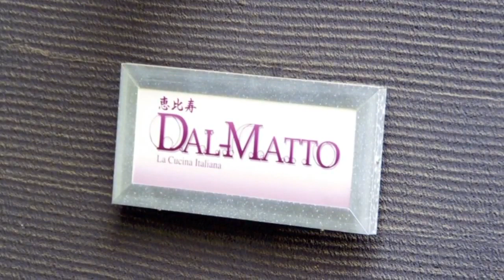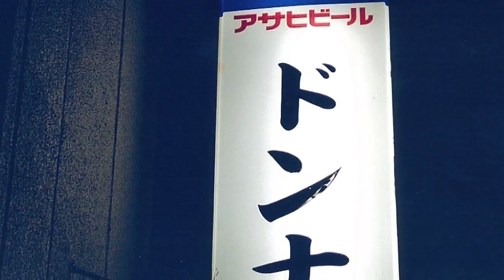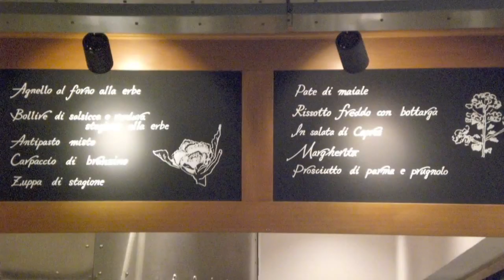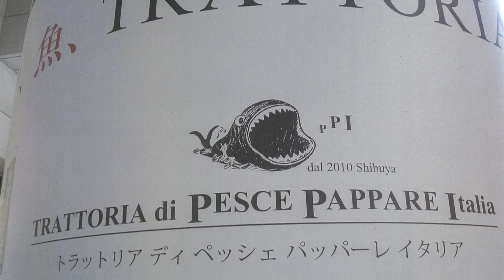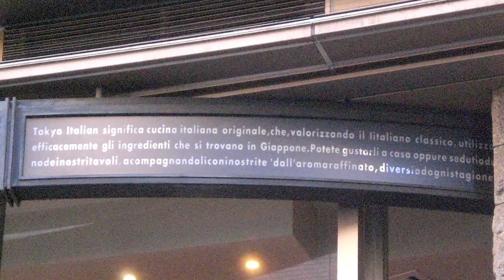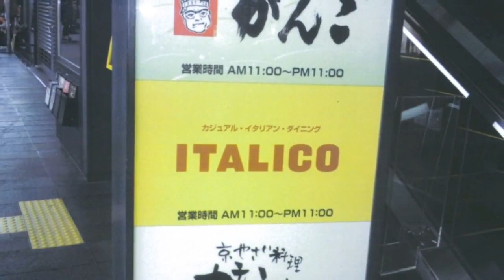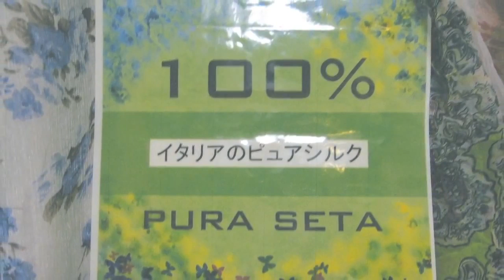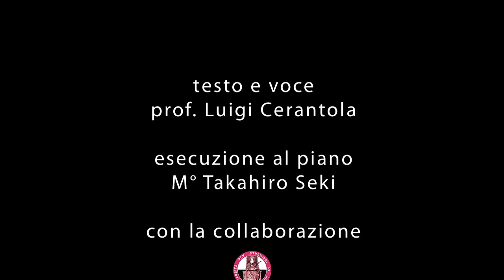ITALIANO A MODO MIO これってイタリア語？私が見つけたイタリア語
イタリア文化会館　イタリア語学校

写真・ビデオコンクルール 「これってイタリア語？私が見つけたイタリア語」 Italiano a modo mio ： i mille e piu' usi dell'italiano dei giapponesi"

Il vistoso fenomeno del proliferare di parole italiane in Giappone desta curiosità nel sociologo come nel linguista e pone interrogativi cui è necessario dar risposta.
Tali parole saltano all'occhio ormai dovunque: nel contesto urbano, nei media, nella pubblicità, nell'oggettistica, e risultano aumentare allargandosi a tutto ciò che concerne le classi medio-alte, in primis ristorazione e i trasporti.
Così, se l'inglese resta la prima e insostituita lingua della comunicazione, l'italiano si pone a lingua mediatrice d'un messaggio inerente al lusso, all'eleganza, ossia ad un raggiunto status sociale di privilegio.
Le ragioni del fenomeno vanno ricercate nelle seguenti ragioni:
1. La facilità di trascrizione dell'italiano rispetto alle altre lingue 'forti', quali l'inglese e il francese.
La lingua giapponese ha scrittura, oltre che ideografica, sillabica: ciò penalizza fortemente la trascrizione delle principali lingue, ma non l'italiano, le cui parole finiscono per l'estrema maggioranza in vocale.
Inoltre, per ciò che concerne la fonetica, i suoni della lingua giapponese distano da quelli italiani molto meno che da quelli inglesi e francesi: si trovano facilmente parole appartenenti a Giapponese ed Italiano, pur con diverso significato.
Si dica inoltre che la trascrizione alfabetica del giapponese vien detta Roma-ji.
Infatti, dall'apertura nipponica all'esterno di fine '800, l'enorme fortuna della musica italiana in Giappone è stata dettata anche da quanto detto precedentemente.
2. La montante coscienza che patria dell'Occidente sia, in definitiva, l'Italia.
Tale coscienza è determinata dall'evidenza imposta dall'arte (musicale e figurativa, ossia le due maggiormente importate). Il Giappone, dopo la chiusura all'Occidente mediterraneo di fine '500, dovette arrendersi, nella seconda metà del 1800, alla potenza militare statunitense.
Identificò così l'Occidente anzitutto con l'America, pur arrivando presto a capire che la civiltà occidentale affondava le radici più a Parigi che a Londra: l'alta cultura s'indirizzò così al modello francese.
Dall'ultimo dopoguerra, il Giappone ha identificato l'Italia come radice della civiltà occidentale, e all'Italia si è rivolto per ogni arte e conseguenti ricadute sull'industria (design) ed il costume (moda, ristorazione).
3. L'affinità dietetico-gastronomica dell'alimentazione.
Le scritte italiane hanno a lungo riguardato la ristorazione.. La cultura giapponese attribuisce enorme importanza all'alimentazione, oltre ad essere fortemente ipocalorica: in Occidente la cucina che più si avvicina a questo standard dietetico è proprio quella mediterranea, ossia quella italiana.
La Spagna è ignorata, sia nella sua lingua che nella sua cucina. Lo Spagnolo, pur avendo trascrizione più facile, è quasi inesistente: in Giappone, né Spagna né America Latina richiamano idee di raffinatezza. Invero, l'Italiano è ora utilizzato per il marketing dei prodotti che rafforzano lo status quo delle classi più abbienti.
4. La scoperta che moltissime parole inglesi, ben difficili da trascrivere e pronunciare, hanno il corrispettivo in italiano.
Ne consegue:
1. che la scritta italiana identifica agli occhi dei giapponesi un superiore livello estetico, il che significa una maggior qualificazione sia del prodotto che del suo consumatore. L'Italiano coincide quindi con l'eleganza, categoria sommamente considerata dalla cultura giapponese.
2. la tendenza, nel campo dell'industria, alle scritte latine: se l'italiano media concetto di eleganza, il latino media quello di universalità. Italiano e latino convergono così in quella realtà storico-culturale che ha nome Italia.
Si può dunque dichiarare: in Giappone, ad elevare il rango d'un prodotto o servizio a livello estetico e quindi sociale, è diventato conveniente attribuirgli un nome nato dall'Italia, che diventa in tal modo nazione vincente.